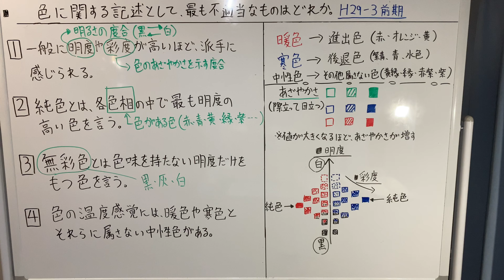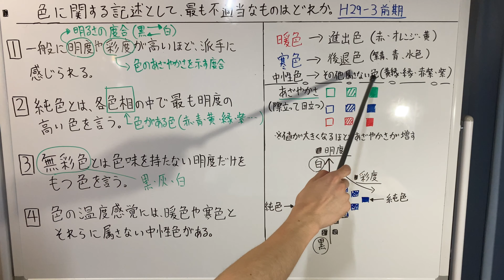【令和元年 前期 問3 色/色彩】2級建築施工管理技士 学科 過去問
■配信予定資格
宅地建物取引士
建築施工管理技士
土木施工管理技士
販売士
各々の資格の専門用語、語彙、過去問等のコンテンツを配信します！
少しずつプラットフォームを構築して行きます！